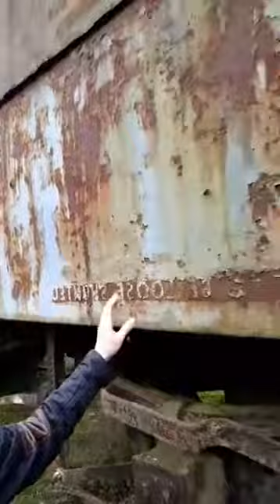Train Wagon Graveyard (Abandoned) - Live Episode 30 (Series 2) - (Staffordshire April 2017)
In Episode 30 To Start The New Series, We Take a Look At One Of Britain's Abandoned Train Wagon Graveyard In Staffordshire. British Rail Used The Line In The 1970's Until 1988. Giving Way To The Quarry Nearby, It Was Reduced Down To A Storage Site For Goods Wagon's & Freight. Now Only A Small Handful Of Wagon's Remain, Deteriorating Under The Watchful Eye Of Mother Nature.